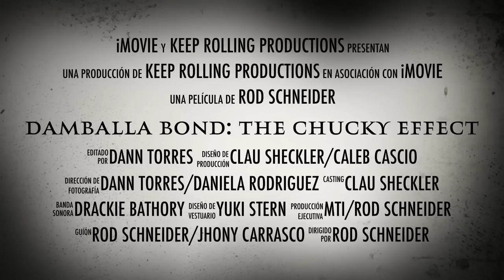TRAILER: DAMBALLA BOND: THE CHUCKY EFFECT.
TITULO: TRAILER: DAMBALLA BOND: THE CHUCKY EFFECT.